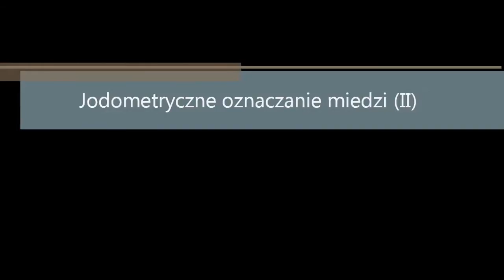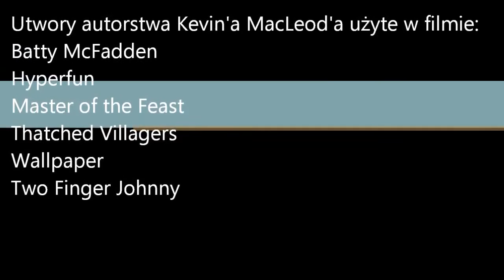Jodometryczne oznaczanie jonów miedzi II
Paweł Flis film wykonany w ramach lekcji informatyki.